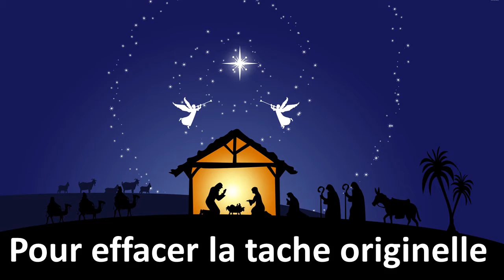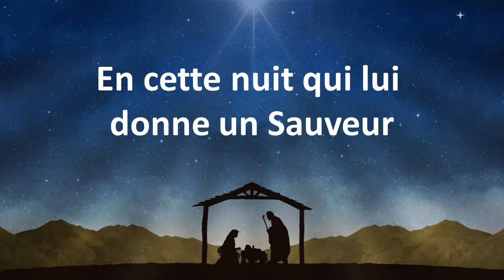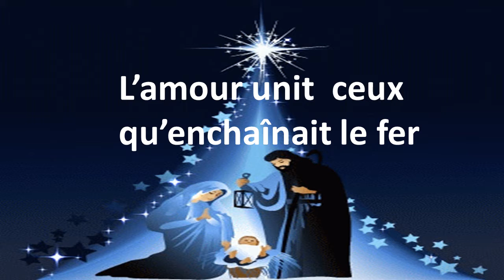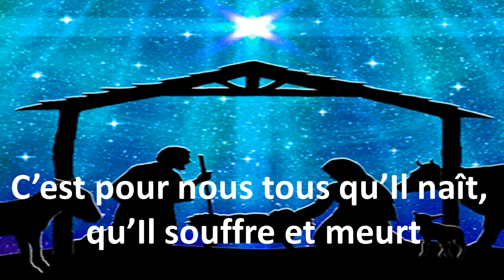minuit chretien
CANTIQUE de NOEL. Cover by Thierry.